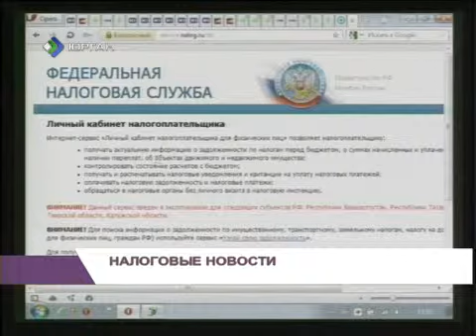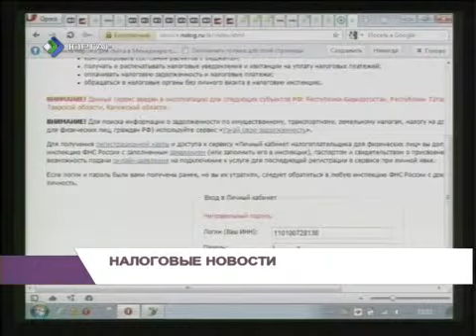Личный прием Новости налоговой